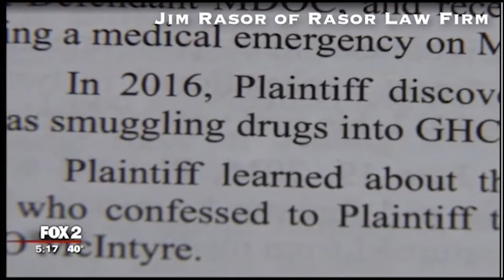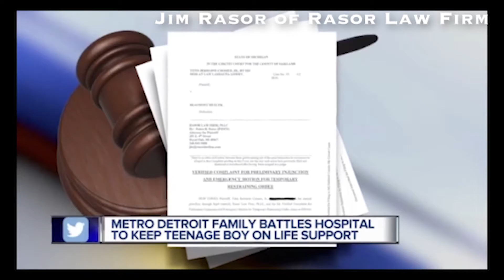Rasor Law Firm Reel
Select television media coverage of Rasor Law Firm